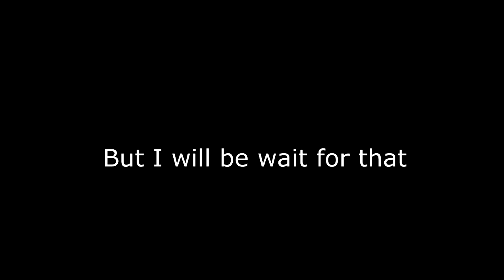Jean Louis announced the 3 season of Lolirock!!!!